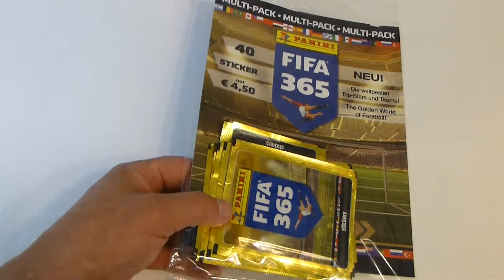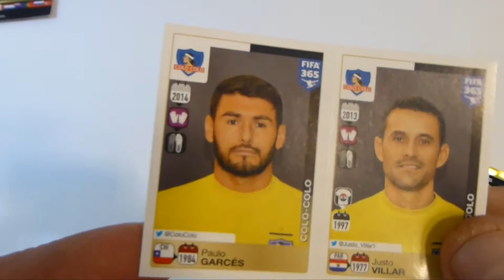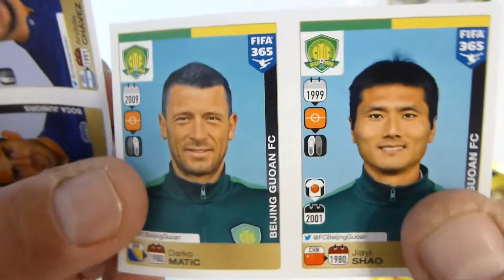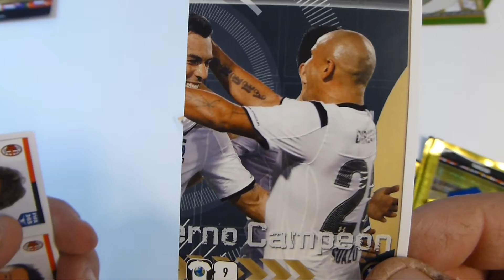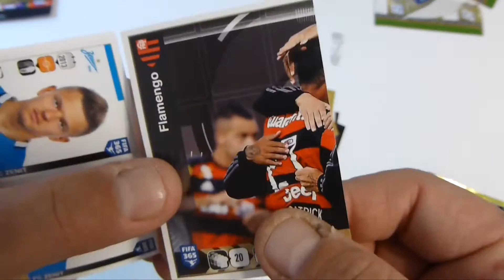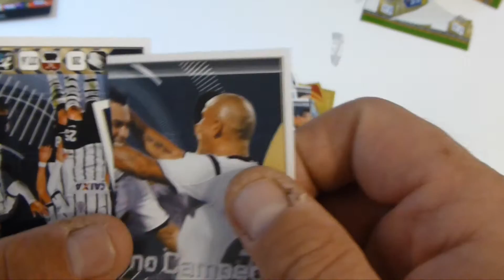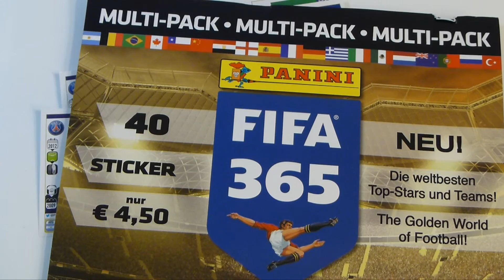FIFA 365 Multipack Stickers Booster 2016